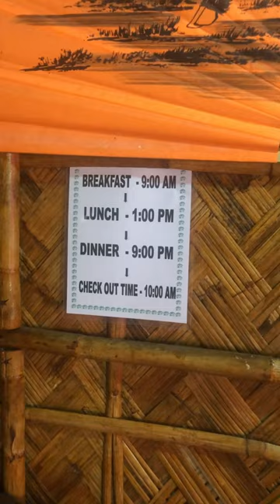The Wayang Homestay NolDara.